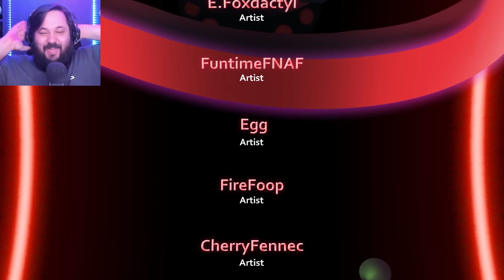A MELHOR FAN GAME DE FNAF SECURITY BREACH! Fazer Blast